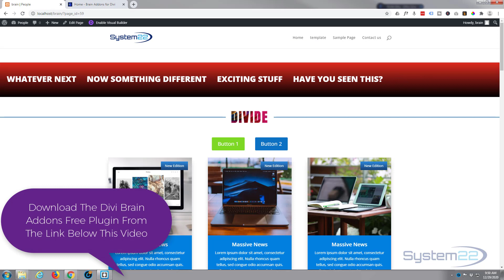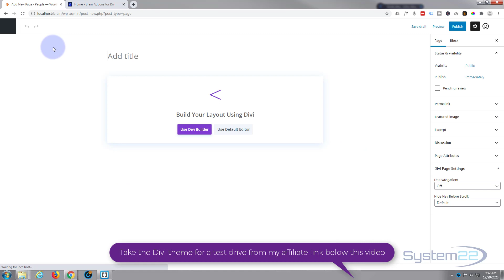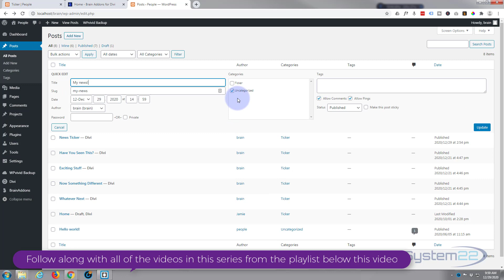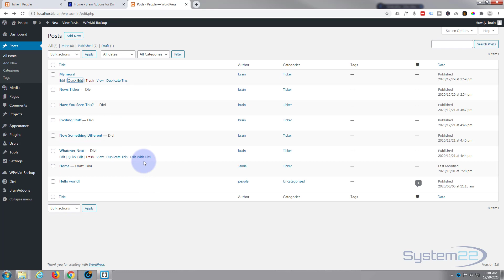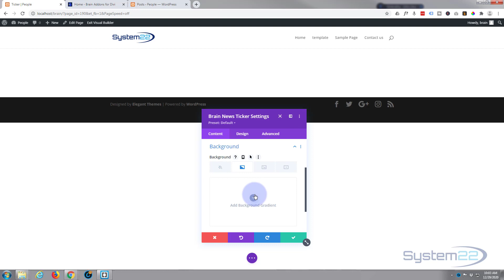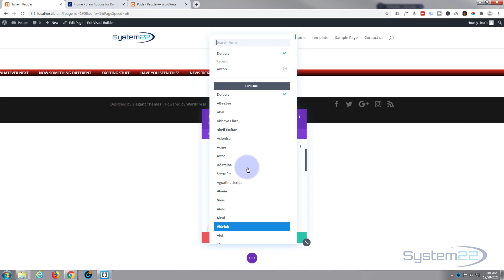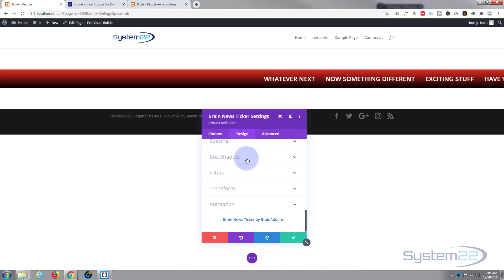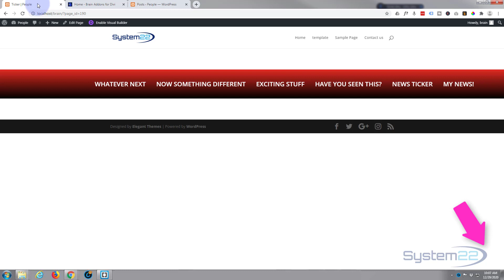Divi Brain Addons Free Divi Plugin News Ticker Module 👈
Divi Brain Addons Free Divi Plugin Dual Button Module. Divi Brain Addons is a great free plugin for the Divi Theme. Welcome to another Divi video, this is Jamie from system 22 and web-design-and-tech-tips.com - Well we've been taking a look at this great free plug-in it's called Divi brain add-ons, and like I say it's absolutely free, you can download it from here, I’ll put this URL down below the video, hit the download free button to download it, and it adds 20 or so modules and there's some great little modules here for a free plug-in.